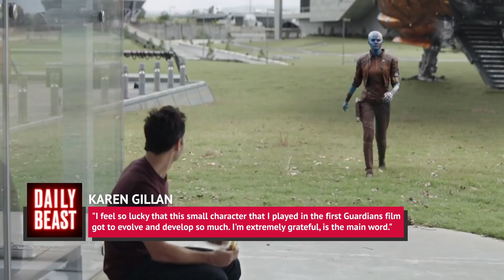Movie Aliens Who Are Unrecognizably Gorgeous In Real Life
Over the years Hollywood has brought us countless movies with weird, terrifying, and even adorable aliens. It has sparked our fascination with extraterrestrial beings, though they are not creatures that we are naturally attracted to in most situations. But what if you found out that the actors playing these creepy, weird, and terrifying aliens are actually gorgeous in real life?

Makeup and CGI artists can do wonders, but we're here to reveal the gorgeous faces behind all that artistry. These movie aliens are played by actors who are unrecognizably gorgeous in real life.

Zoe Saldana | 0:00
Eric Bana | 1:33
Jemaine Clement | 2:22
Sofia Boutella | 3:27
John Travolta | 4:30
Simon Pegg | 5:22
Idris Elba | 6:11
Karen Gillan | 7:15
Brian Prince | 8:26
Taika Waititi | 9:20
Pom Klementieff | 10:21